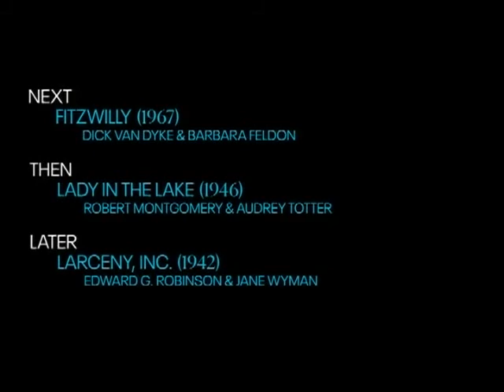TCM Comments on We're No Angels (1955)